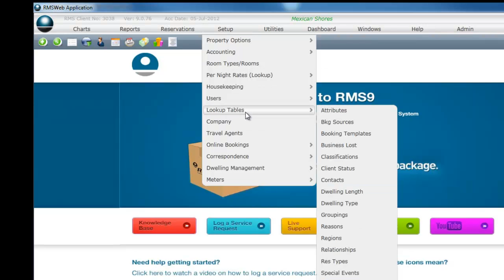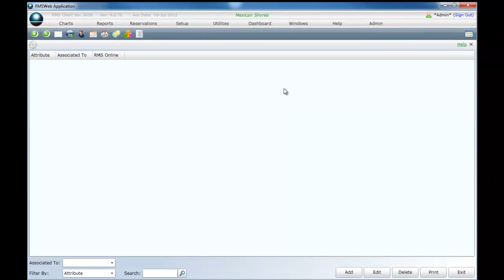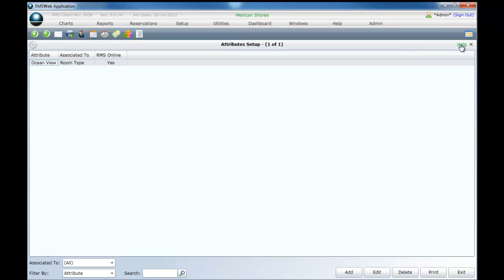Session 5, Topic 1, Adding Attributes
This topic will take you through the RMS recommended settings for adding Attributes into your RMS system